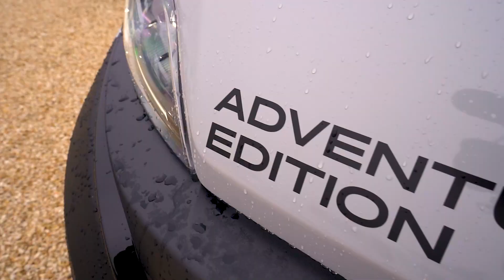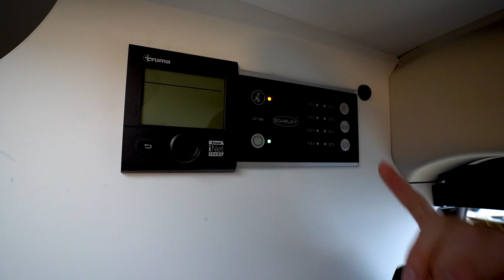🌞 Sunlight Cliff 640 Adventure Edition | GÜMA-Edition | Was werden wir wohl ändern? | Camper Van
🔊 Wir zeigen euch unseren Sunlight Cliff 640 Adventure Edition Kastenwagen in der GÜMA-Edition vorher! Doch was heißt hier vorher?! Vorher bedeutet, dass wir diesen Camper Van für bis zu 4 Personen noch ordentlich aufrüsten werden. Das Ergebnis seht ihr dann, wenn es soweit ist!
Der Sunlight Cliff 640 in der Adventure Edition für das Modelljahr 2022 ist ein Kastenwagen, der sich, wie der Name schon vermuten lässt, über etwa 6,40 Meter Länge erstreckt. Durch einen Bettenumbau in der Sitzgruppe lassen sich hier mühelos ein oder zwei weitere Personen über die Nacht einquartieren. Der Camper Van kommt auf einem Fiat Ducato 8 mit Maxi-Chassis Ausführung daher und hat deshalb auch ein paar Extra-PS zu verbuchen. Welche technischen Daten, Neuheiten und Specials sich in unserem GÜMA.Edition Sunlight Cliff 640 Adventure Edition sonst noch verbergen, könnt unserer Wohnmobil Roomtour entnehmen.

⁉ Wir wünschen eine Menge Spaß mit dem Video und wenn ihr Fragen oder Anmerkungen an uns habt, könnt ihr Diese gerne in den Kommentaren äußern!
Natürlich werden wir auch in der Werkstatt dabei sein, wenn es zur Sache geht - schreibt uns doch einfach, was genau ihr aus der Werkstatt gerne einmal auf GÜMA TV gerne sehen würdet?

🔎 Hier geht's zu dem Video vom Sunlight Cliff 640, in dem Guiseppe den Bettenumbau der Sitzgruppe zeigt:

🔎 Alle weiteren Details und technischen Daten zum Cliff 640 Adventure Edition findet ihr auf der Website von Sunlight:

⚙ Technische Daten:
Fahrgestell: Fiat Ducato
Motorisierung: Fiat Ducato 2,2l Multijet Maxi
Leistung: 103 kW/ 140 PS
Länge: 636 cm
Zul. Personenzahl: 4
Breite: 205 cm
Höhe: 273 cm
Zul. Gesamtgewicht: 3.500 kg
Bettenmaß Mitte (L x B): 185 × 105 / 88 cm
Bettenmaß Heck (L x B): 191 × 74 / 182 × 85 cm

🔥 Ausstattungen:
- Auflastung von 3,5t light auf 3.5t MAXI Chassis
- 16" Alufelgen für 3500 kg Maxi Chassis
- Traction+ mit Hill Descent Control
- Multifunktionslenkrad
- Ersatzrad inkl. Halterung und Wagenheber
anstelle Fix & Go Kit
- Digitales Kombinstrument
- Nebelscheinwerfer
- Handy Ladegerät
- Voll-LED Scheinwerfer inkl. Wischblinker und
- LED Tagfahrlicht
- Fahrradträger 2-fach
- Abwassertank isoliert + beheizt
- Gästebett quer im Wohnbereich
- Holzrost in der Dusche
- Zweite Aufbaubatterie 95 Ah
- USB-Steckdose in Lichtschiene
- Heizung Combi 6 E

🕐 Timestamps:
00:00 Intro
01:34 Außendesign
04:11 Highlights
04:55 Technische Daten
06:33 Rundgang
07:38 Innenraum und Wohnwelt
08:58 Sitzgruppe
11:13 Küche
12:16 Badezimmer
13:08 Schlafbereich
13:42 Bordtechnik
14:30 Fazit
14:48 Outro